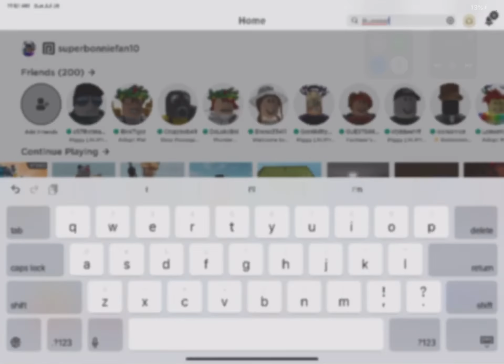The creator of Freggy favorited my Freggy customs game!? (SURPRISING)